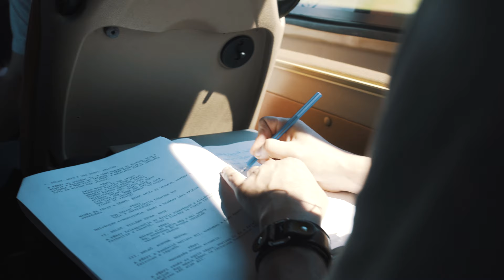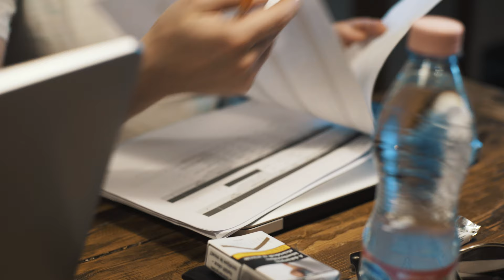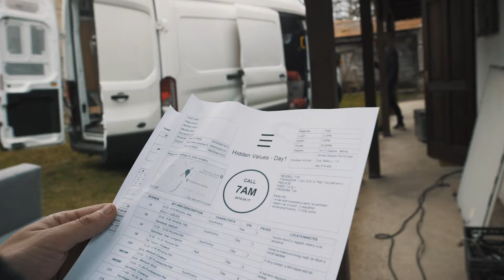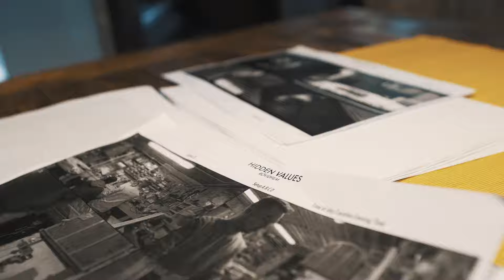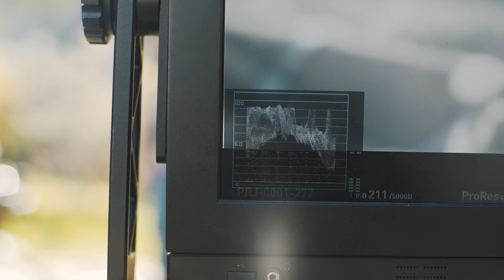HIDDEN VALUES - Werkfilm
A filmet a weareEnigma pattintotta össze a PUR E segítségével

A forgatást végigokoskodták: Galambos Levente, Simon Gergő
Firkantotta: Simon Gergő
Erősen fogta a kamerát: Brautigam Bertold
Aki a legtöbbet beszélt a walkie-talkie-ba: Majoros Máté
A stábot sürgette: Tiszai András

A legélesebb kés a fiókban: Vadász Gábor
A legprofibb villanyszerelő: Luzskov Anton
Állólámpa-manager: Gőbel Ákos
A gépmadarat reptette: Korom Dávid
Minden felvétel előtt csapkodott, a "Ctrl+C - Ctrl+V" mágusa: Kiszler Dániel
Mindannyiunk füle: Szabó Zoltán (Elderwood Films)

Az ikea fosztogatója: Tóth Cecilia Orsolya Anna
A matt arcok és fésült hajak mestere: Rabár Janka

A vágószoba egér-koptatója: Galambos Levente
Aki miatt látod azt, ami ott sem volt: Magyar Dániel
A színek szakembere: Varga Iván Zsolt
Egyszemélyes zenekarunk: Egerváry Dávid
Akik a sóhajokat hallhatóvá tették: Stámusz Ferenc, Zwickl Ábel (Stamusic Studio)

Fénydublőrök:
Grecsó Zoltán - aki elvesztette a lányát
Bagi Anna Borbála - akit Párizs óta nem látott senki
Váróczy Lilla - aki az elejétől kezdve hitt a jó ügyben
Kónya István - a jószívű ezermester
Kiss Viktor - apuka korábbi kiadásban

Akinek a hangjától libabőrös lettél: Fekete Ernő

Aki állandóan a sarkukban volt egy kamerával: Janovits Bence
A lejtő-kedvelő fuvaros: Pátkai Roni
A szállító: Odor Gábor

Aki végtelen HELL-ből és lebeszélhető percből megteremtette a forgatás jó körülményeit: Majoros Máté
Akinek a pénzét költöttük: Európai Bizottság